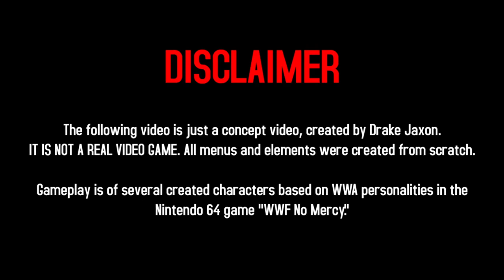Hysteria - The Game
Take a fun look at what a WWA Video Game would look like! 28 wrestlers and personalities from the World Wrestling Alliance mix it up in an "Ultimate Elimination" match. 4 people in the ring at one time, eliminations occur via pinfall, submission, or leaving the ring in any way.